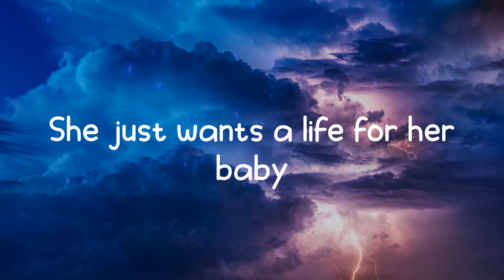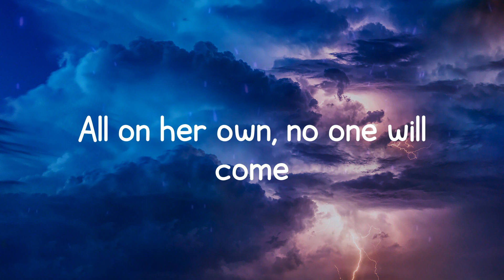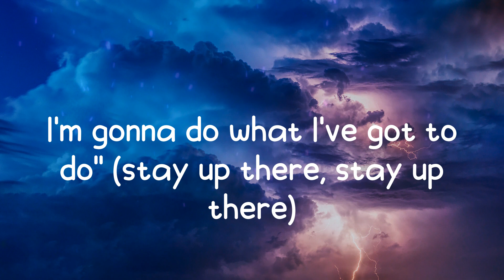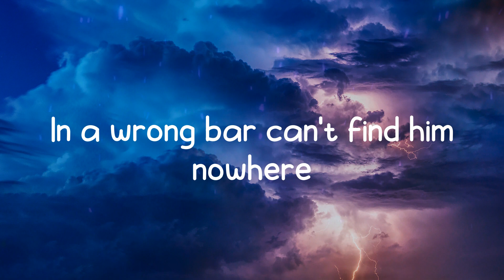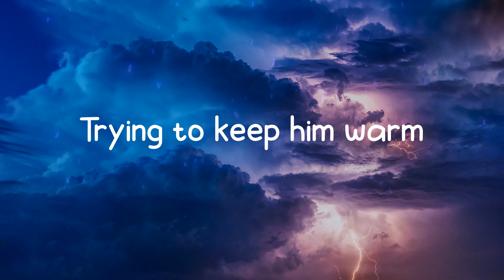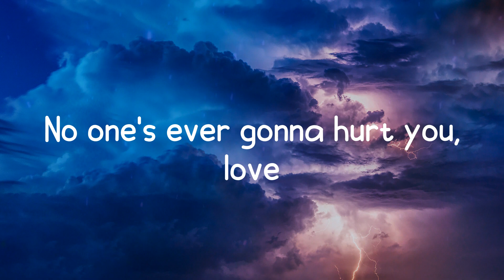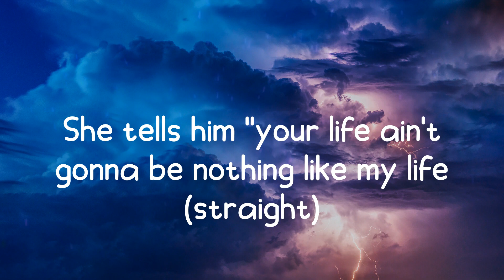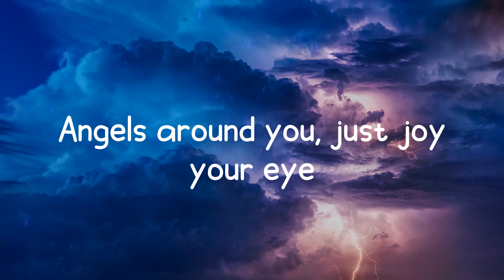Clean Bandit - Rockabye (Lyrics)